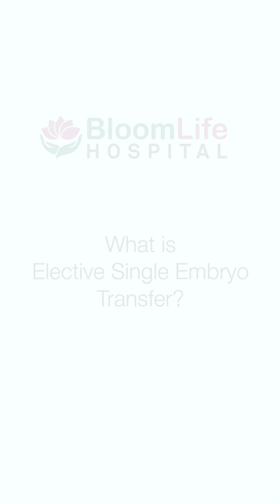Elective Embryo Transfer: Maximizing Pregnancy Success: Dr. Aravind Ravichandran| BloomLife Hospital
Elective embryo transfer is a process wherein one single embryo is selected to be transferred to the uterus – with the aim of ensuring a pregnancy with the single embryo. This process helps to minimise the possibility of multiple pregnancies while increasing the chances of a successful pregnancy.

However, there are some cases wherein the doctor may choose to transfer more than one embryo.

Dr. Aravind Ravichandran, Consultant – Reproductive Medicine & Andrology at BloomLife Hospital, tells us more.

Discuss your queries with our experts.